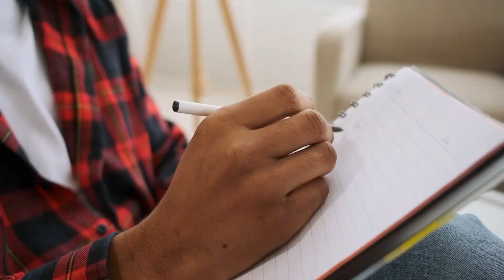Inconsistent Vacation Rental Cleaning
Get real about inconsistent vacation rental cleaning with cleanfluencer Angela Brown and her guest, Michael LeClerc of SkyRun Properties. Discover why unreliable cleaning could jeopardize your job. Gain essential tips for satisfying property managers and hosts. Tune in for valuable insights from the cleaning industry's front lines.

*** INCONSISTENT CLEANING CHAPTERS ***
00:00:00 Introduction to Airbnb cleaning with Michael LeClerc
00:00:43 Firing a cleaning company due to inconsistency
00:02:14 Importance of excellence in Airbnb cleaning and five-star ratings
00:08:08 Striving for Excellence in the Competitive Rental Market
00:08:40 Competing with Hotels in the Airbnb Industry
00:09:29 Wrapping up with a Thank You and Invitation

*** RESOURCES ***
Kitchen Towels 6 Pack
Bounty Quick Size Paper Towels
Sponge Holder for Kitchen Sink
Non-Scratch Blue Scrub Sponges

If you are interested in working with us and you have a product or service that makes sense for the Airbnb, Vacation Rental, Short-Term Rental or House Hacking space here's how to work with us

If you are interested in working with us and you have a product or service that makes sense for the Airbnb, VRBO, or STR market here's how to work with us

CREDITS
Show Host: Angela Brown
Show Editors: PJ Barnes
Show Producer: Jenifer V. Holland